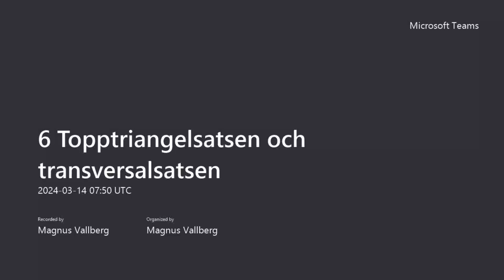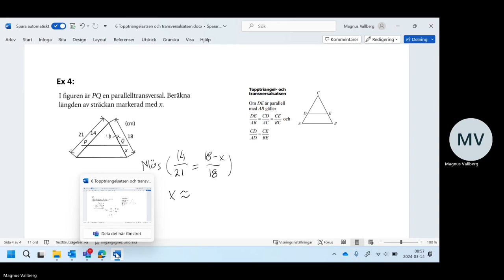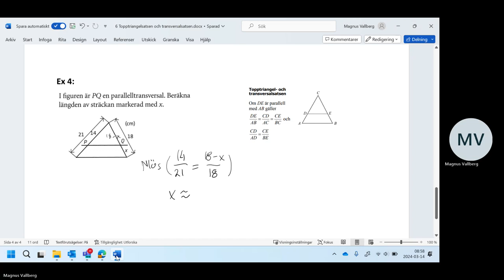6 Topptriangelsatsen och transversalsatsen